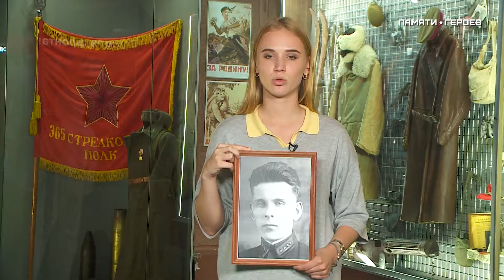Софья Лупинина о подвиге Фёдора Каткова, Красноярский край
Софья Лупинина, специальный корреспондент телеканала "Енисей", Красноярский край, рассказывает о подвиге Героя Советского Союза Фёдора Леонтьевича Каткова.